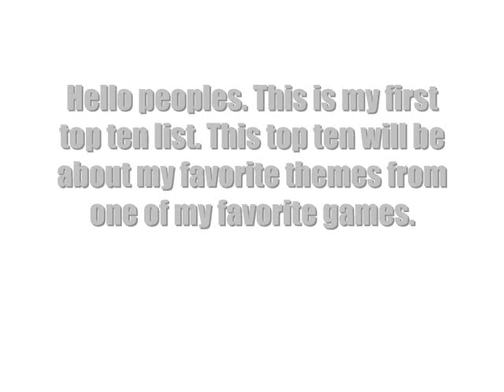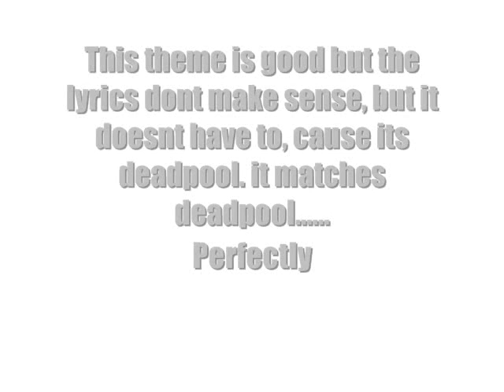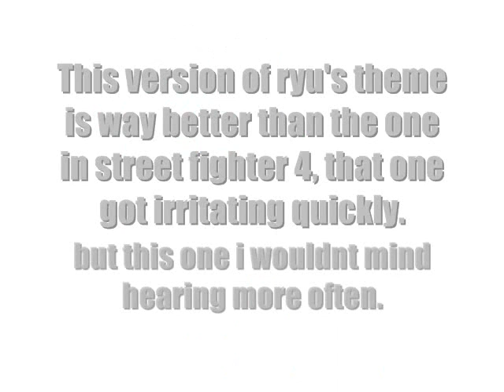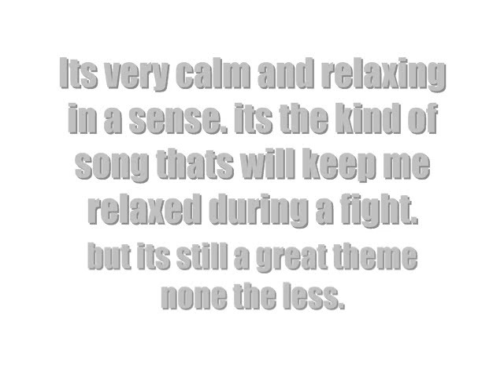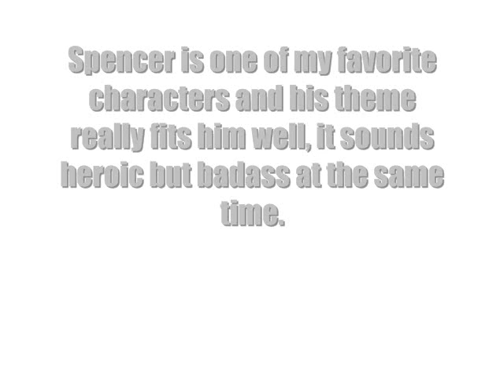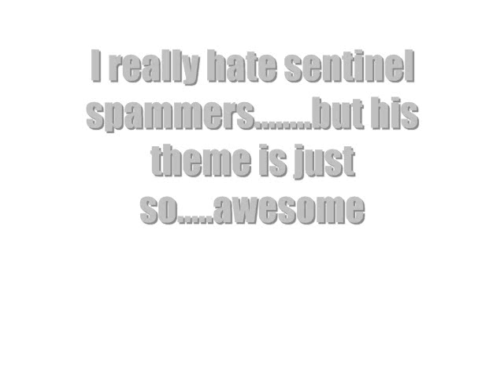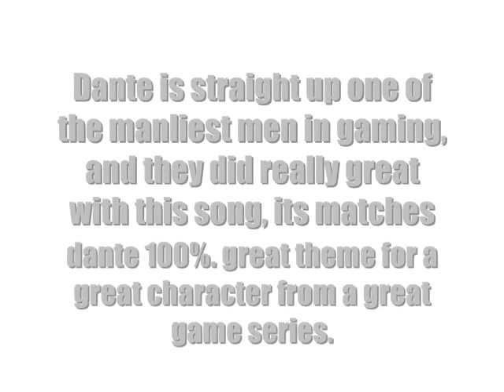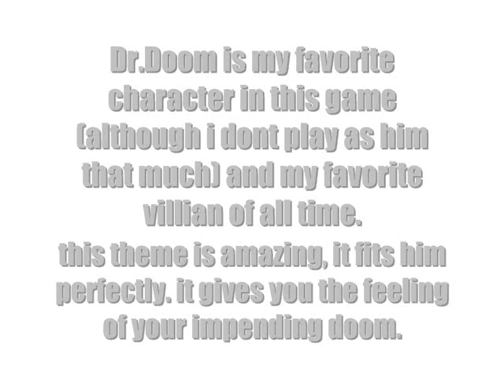Top Ten Marvel vs. Capcom 3 Character Themes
here is my first top ten. i wanted to do this one on my favorite character themes im mvc3. please tell tell me your thoughts on this, i will probably redo this list sometime in the future, so please comment, rate, and subscribe. and thanks for watching.